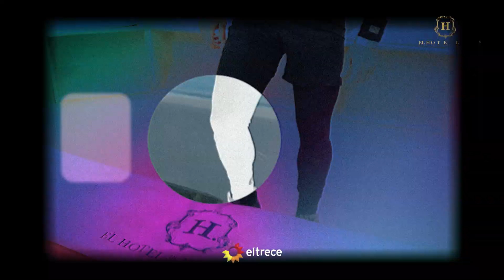¿Cómo se prepara Alejo Ortiz antes de enfrentar a Juan Martino por primera vez en la H?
En los minutos previos a la H, Locho Loccisano habló con Alejo Ortiz sobre su experiencia en ElHotelDeLosFamosos y cómo se prepara para el desafío más importante de la semana.

¿Por quién apostás en esta eliminación?